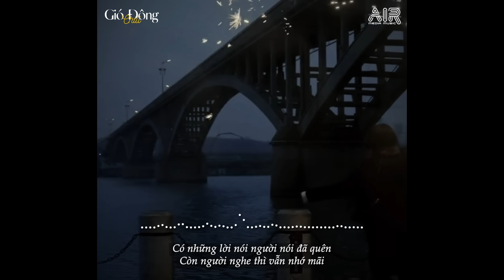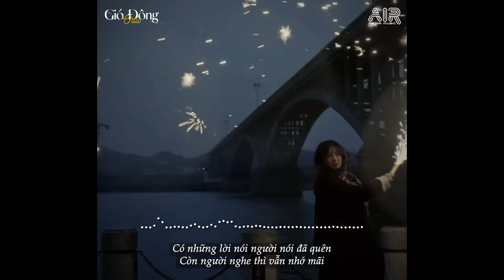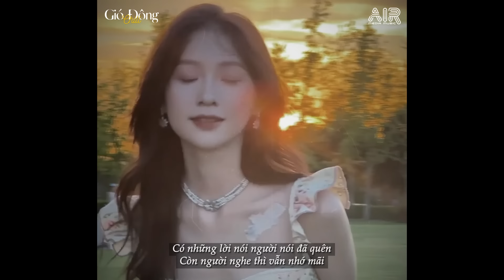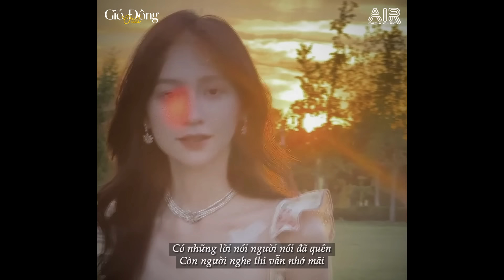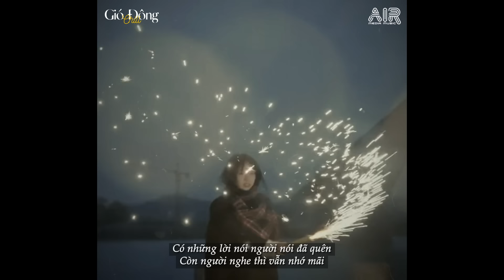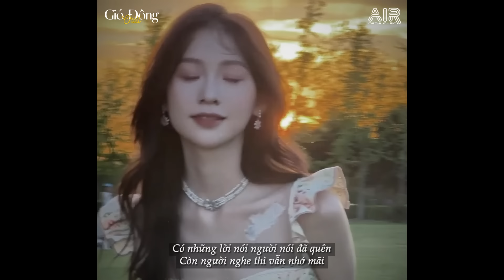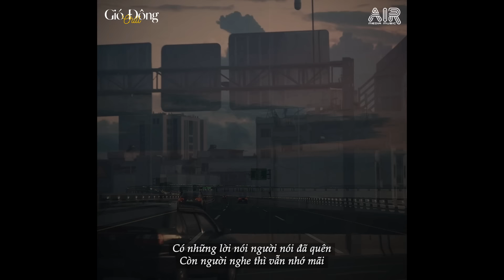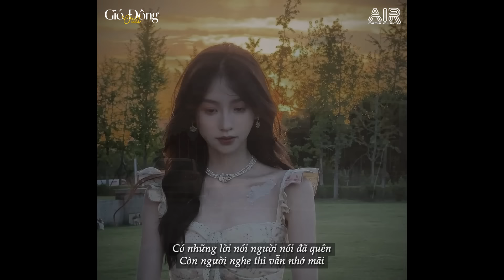Đừng Hỏi Em Ổn Không Lofi - Em Đã Rất Mạnh Mẽ Để Cố Gắng Quên Anh Rồi - Nhạc Chill Buồn 2024 TikTok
00:00 Đừng Hỏi Em Ổn Không || Nhạc Chill - Nhạc Buồn - Nhạc Lofi TikTok ||
03:18 Hương Hoa Phai Tàn
07:37 Vạn Sự Tùy Duyên
11:34 Chưa Kịp Nói Lời Yêu Em
15:27 Vở Kịch Của Em
19:08 Anh Đau Từ Lúc Em Đi
24:47 Không Danh Phận
29:24 Quên Người Đã Quá Yêu
32:57 Ải Hồng Nhan
36:45 Giá Như Anh Là Người Vô Tâm
41:07 Lối Tàn Hoa
45:34 Nhìn Em Lần Cuối
49:46 Rượu Mừng Hóa Người Dưng
53:48 Thà Quên Đi
57:06 Yêu Em Nhưng Không Với Tới
01:00:33 Biết Đau Nhưng Vẫn Yêu
01:04:46 Có Lẽ Bên Nhau Là Sai